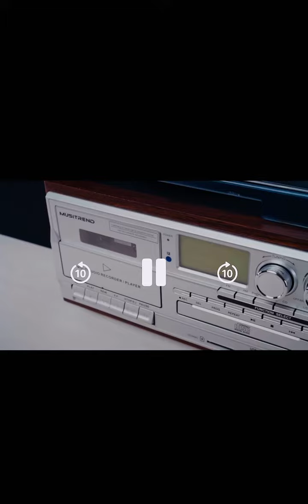MUSITREND 10 in 1 Record Player with External Speakers,3 Speed Bluetooth Turntable Vinyl Player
MUSITREND 10 in 1 Record Player with External Speakers,3 Speed Bluetooth Turntable Vinyl Player with CD/Cassette Play,AM/FM Radio, USB/SD Encoding,Aux-in/RCA Line Out